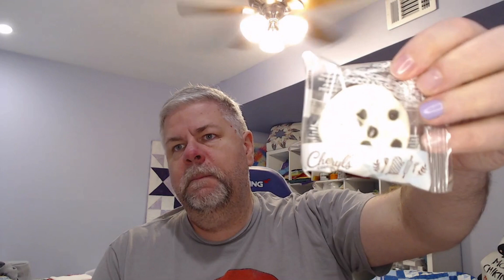Vlogmas 2023 - Day 18 -My Favorite Christmas Cookie!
A week until Christmas Day.  It's still not safe to be naughty!

For VLogmas, I'm opening the @CottonCutsClub Rosa's Holiday Your Way Countdown Box of Cottons.

And, every day, I'm answering a Favorite Things question!  Place your question in the comments and maybe yours will be picked!

✸ O T H E R   V L O G M A S   F O L K S ✸

➝ Intro Music: The OneUps - Super Mario World "Super Mario's Sleigh Ride"